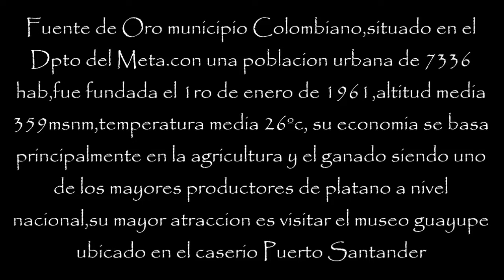17 Llegando a Fuente de Oro - Meta. Tour en moto por Colombia.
Tour en moto desde Bogotá - Colombia a pueblos del departamento del Meta y Guaviare